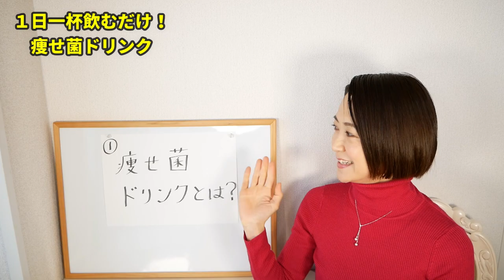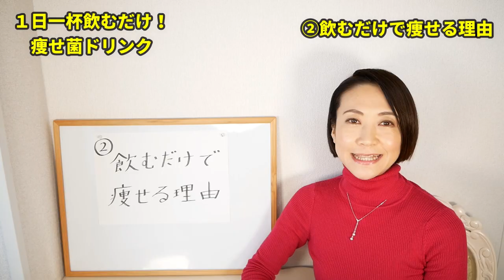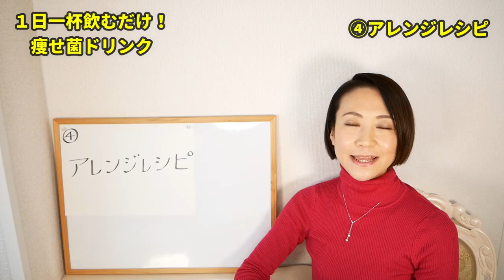痩せたいならコレを飲め🔥体脂肪をごっそり減らす飲み物【腸内環境改善/コスパ最強】